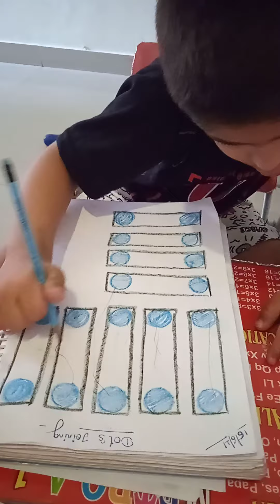1st part of writing✍️, special child